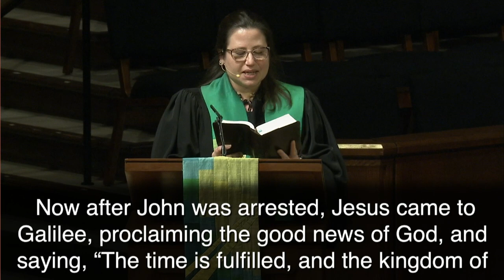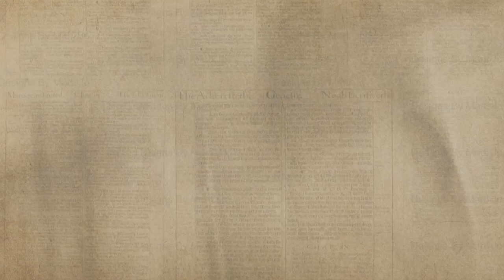Beginnings: Claimed | Rev. Jim McPhail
Mark 1:14-20